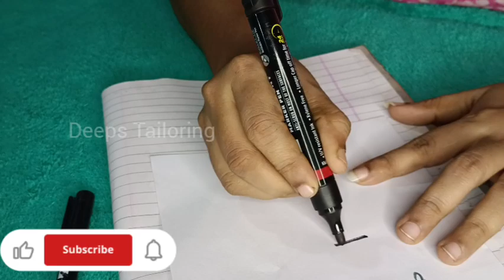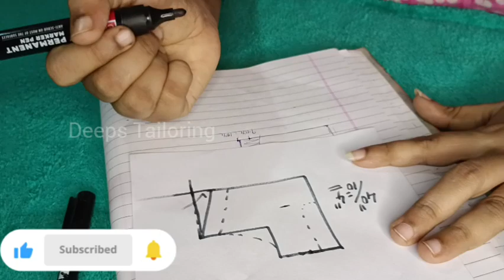✅ഇതറിഞ്ഞാൽ ഉറപ്പായും ട്രൈ ആക്കും ഈ ട്രിക്ക് പഠിച്ചുവച്ചോ 😱💯✅sewingtipsandtricksforblousecutting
✅ഇതറിഞ്ഞാൽ ഉറപ്പായും ട്രൈ ആക്കും ഈ ട്രിക്ക് പഠിച്ചുവച്ചോ 😱💯✅

queries Solved:

Blouse shoulder falls problem solutions
Kurti shoulder falling solutions
Blouse shoulder problem solutions
How to solve shoulder falling problem in Churidar
Blouse shoulder falling problem tips
Blouse shoulder falling problem repair
Solutions for blouse shoulder falling problem
Blouse shoulder stylish cutting
Blouse shoulder fitting
Blouse shoulder tips
Blouse shoulder falling solutions tips
Attaching blouse shoulder
Blouse cutting tips
Blouse shoulder stitching
Blouse cutting shoulder loose
Blouse shoulder cutting
Shoulder cutting blouse
Perfect amhole cutting for blouse
Blouse cutting tips in Malayalam
Amhole cutting tips
Kurti amhole cutting tips
Blouse cutting front part
Amhole cutting and stitching
Amhole cutting
V neck blouse cutting
Boat neck blouse cutting
High neck blouse cutting
High neck blouse cutting and stitching
Blouse frand neck cutting
Blouse cutting tips
Blouse neck cutting
Belt blouse for beginners
Cutting tips for beginners
Sewing tips and tricks for beginners
Cutting tips for sewing
Beginners tailoring tips
Tailoring tips and tricks
Tailoring
Tailoring tips
Blouse cutting tips deeps Tailoring
Deeps Tailoring blouse cutting
Tailoring skills
Tailoring ideas /basic
Tailoring classes
Tipsand Tricks
essential sewing Tricks
blouse hacks
sleeve tips and Tricks
Sewing tips and tricks neckline
sewing tips and tricks for blouse
tailoring blouse tips